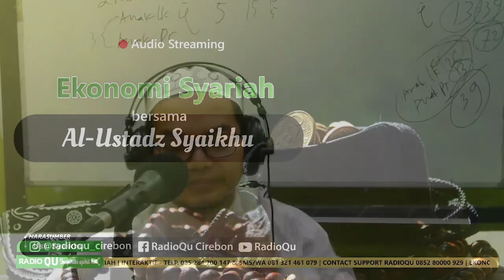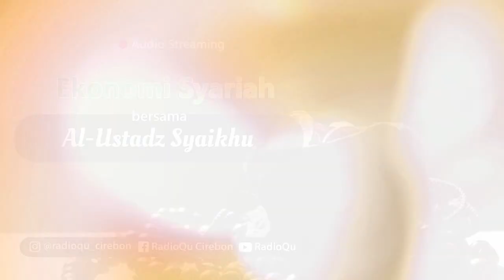Akad sebagai pembeda antara syariah dan konvensional | Tanya Jawab Ekonomi Syariah